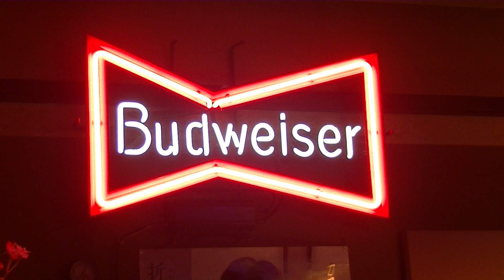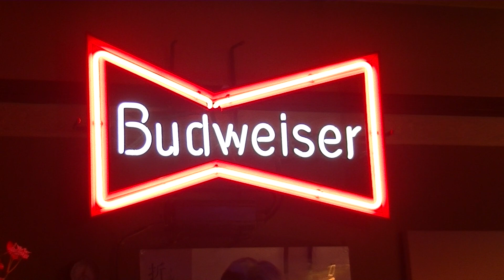砂の愛（前川清）cover たか坊